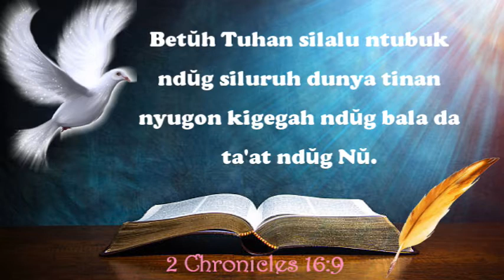URI BIGUNA PIMUDIP - Sanda Tampa Da Milang Andu - 26